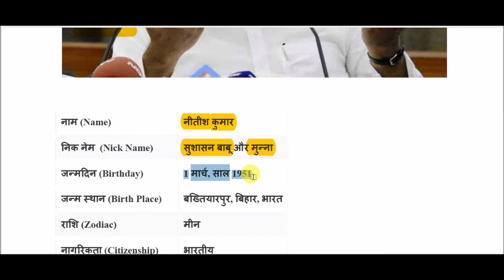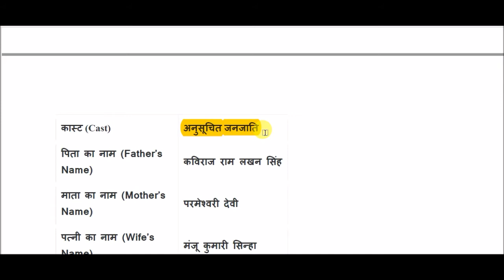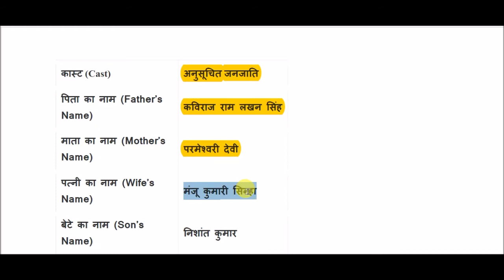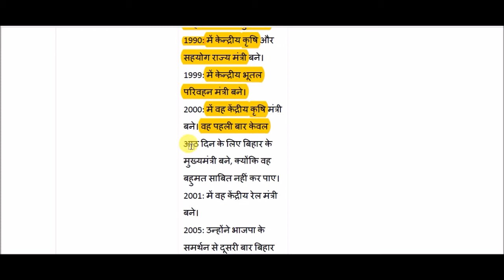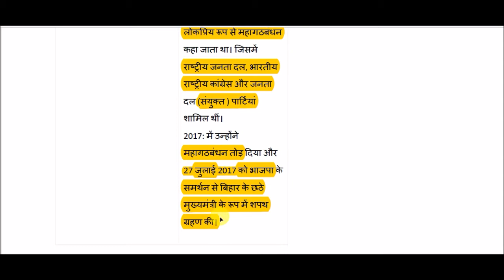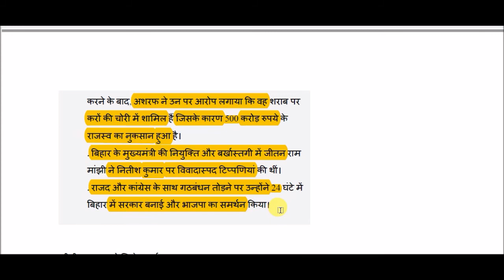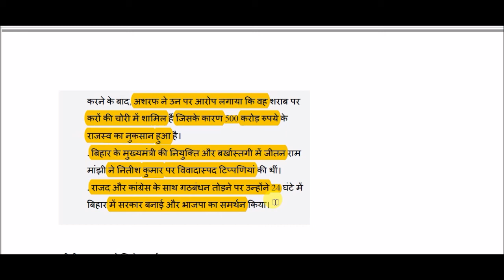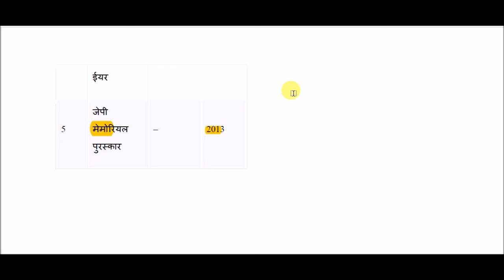नीतीश कुमार का जीवन परिचय || Nitish Kumar Biography in Hindi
Nitish Kumar Biography for All Competitive Exams like SSC, Railway, IB, Bank, UPSC, BPSC, MPSC, PCS, etc.